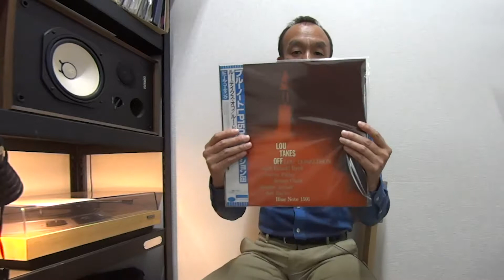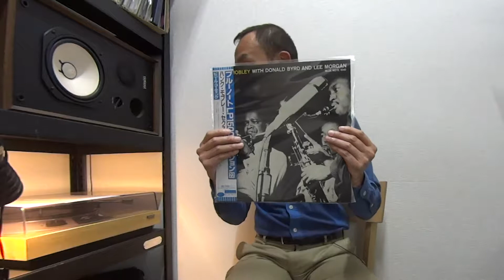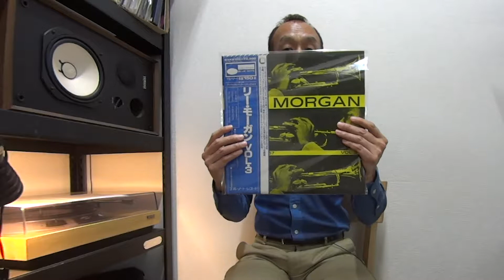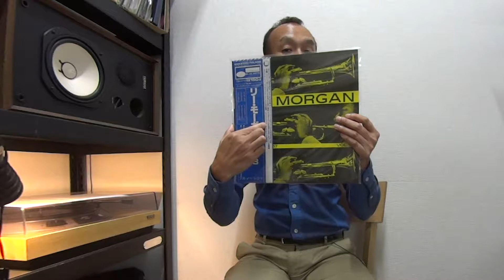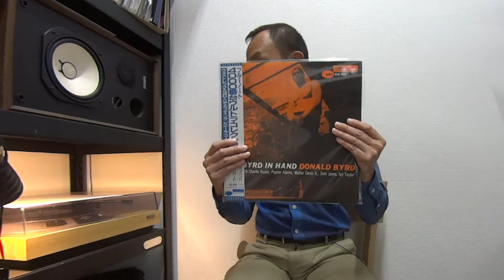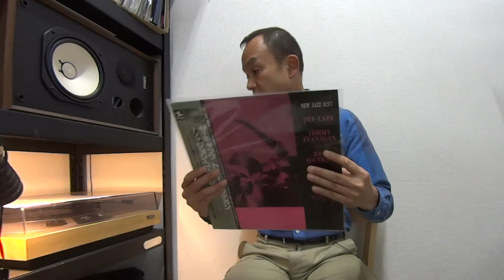Paul Chambers Whims Of Chambers Blue Note Toshiba Japan Vinyl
Paul Chambers Whims Of Chambers Blue Note Toshiba Japan Vinyl and much more Blue Note Toshiba Japan Vinyl MONO reissues listed!